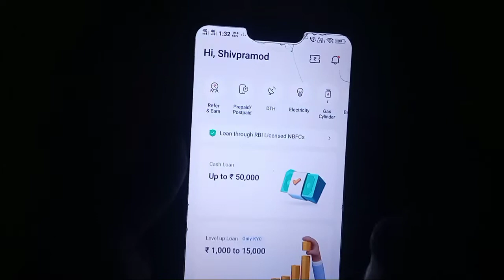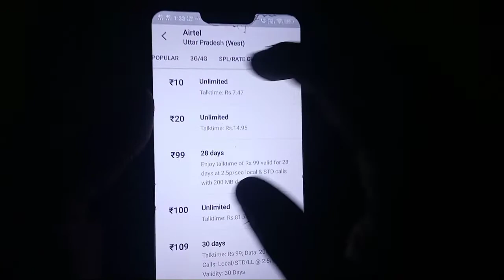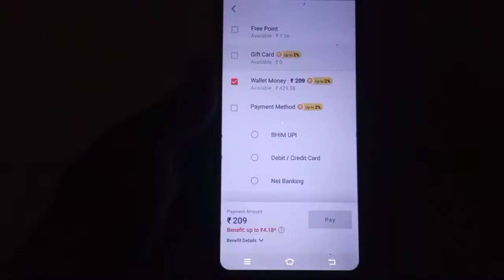True balance se mobile recharge kaise kare | how to mobile recharge true balance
Hi

Dosto Aaj ki is Video Me Meine bataya hai ke True balance se mobile recharge kaise kare

Important video